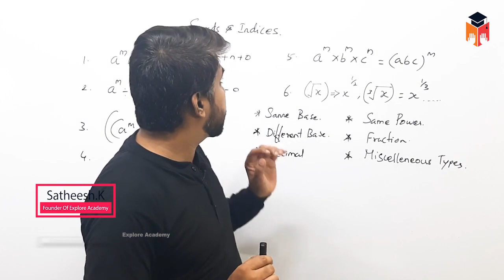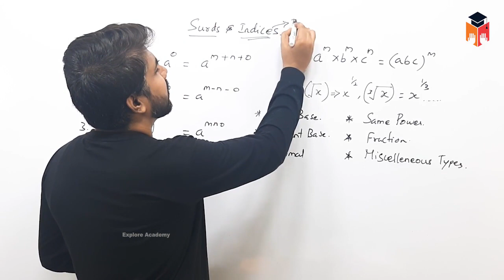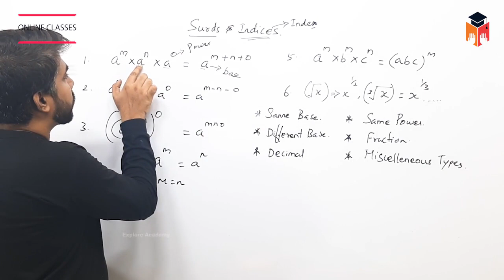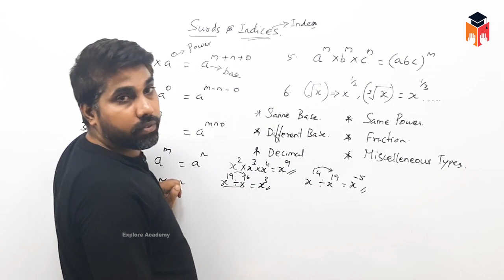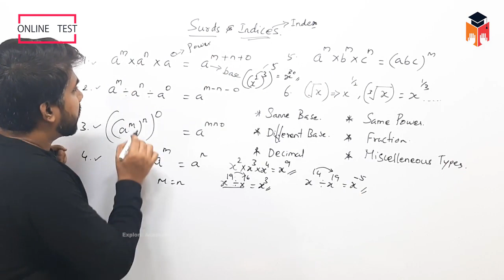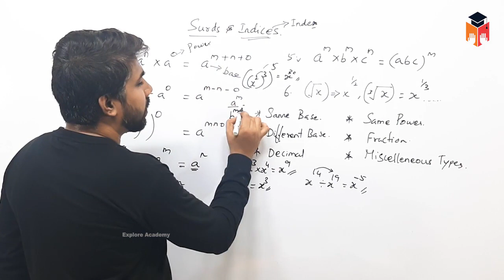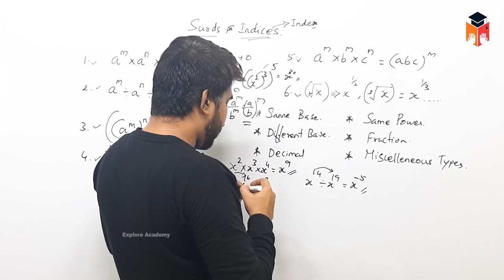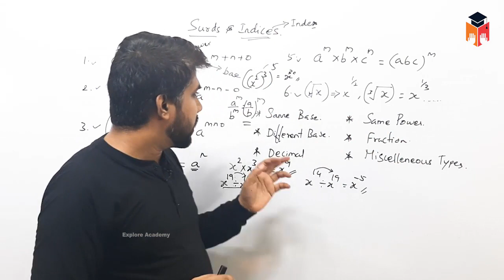🔴Class 01 | SSC BANK RRB | Surds & Indices | Maths | The Best Teaching | Satheesh Sir